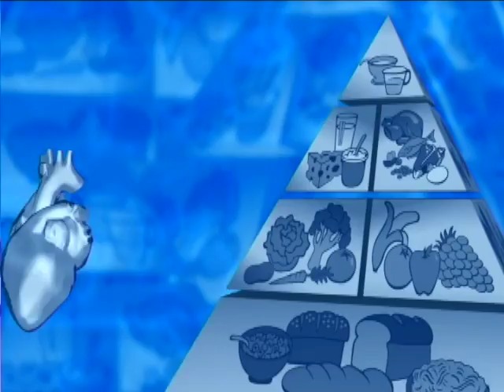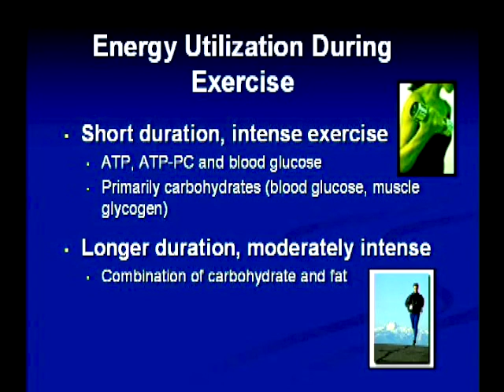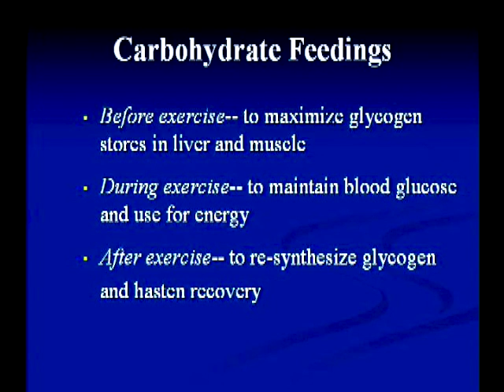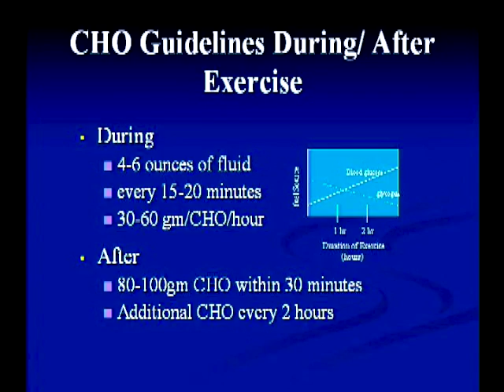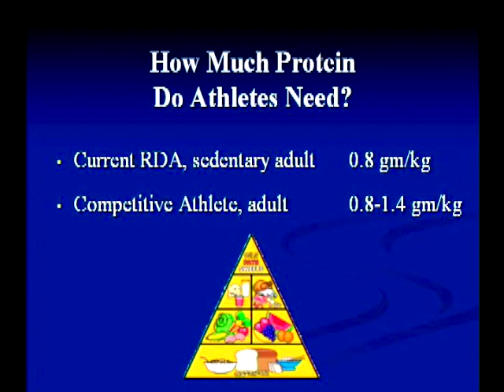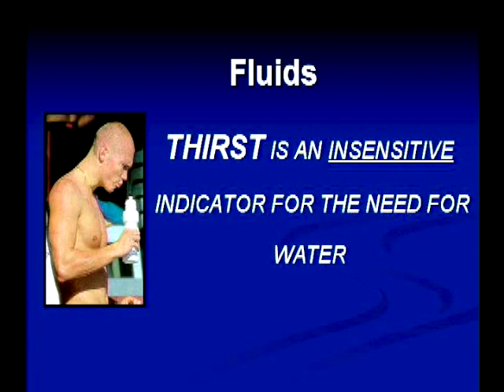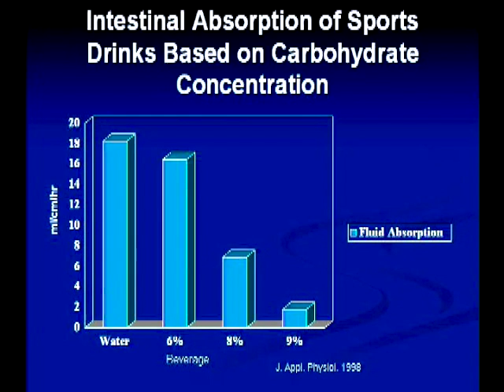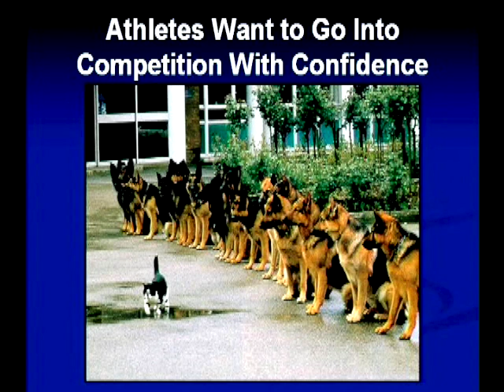Nutrition for Maximal Performance, Male Athletes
Featuring Dr. Richard Lewis – Director, UGA Clinical and Sports Nutrition Laboratory